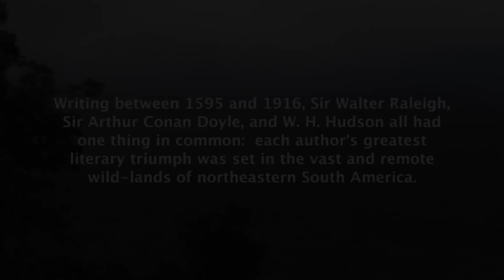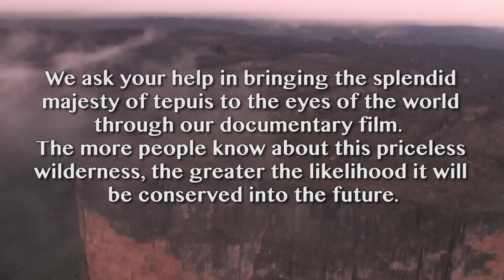Lost World Kickstarter